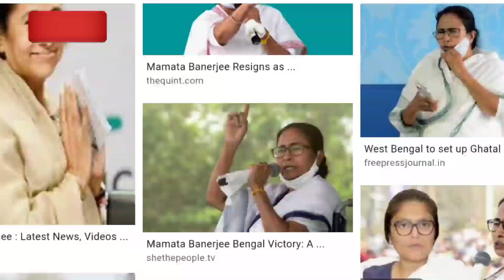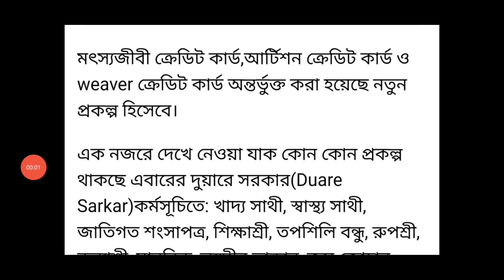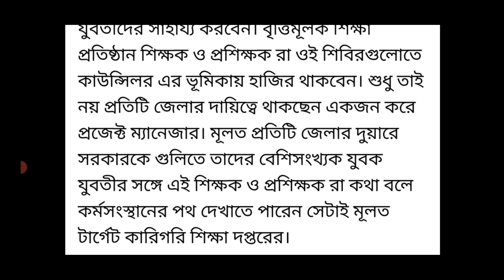January 2022 Duyare Sarkar New Camp Date | lakshmir bhandar form fill up in duyare sarkar camp 2022